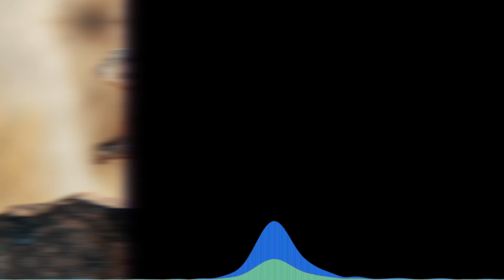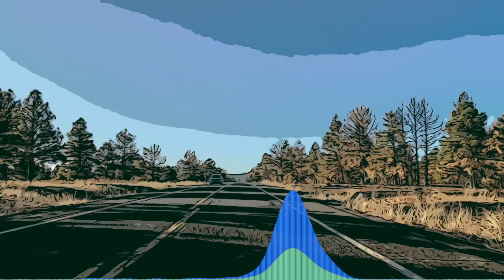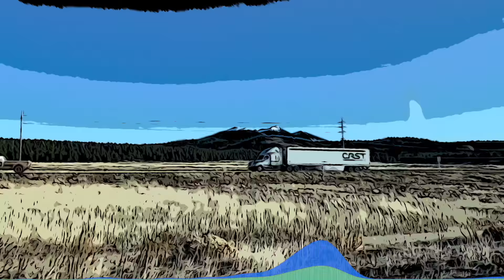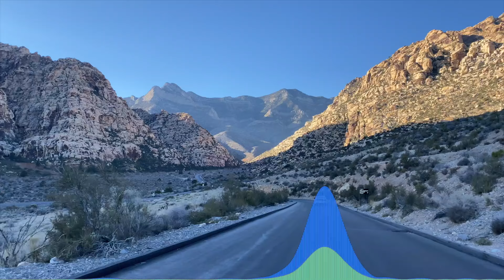Как Перестать Срываться На Воздержании ( Воздержание FAQ #2 )